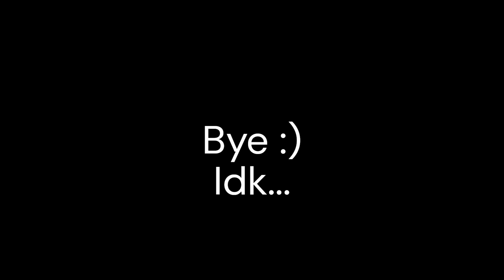Marvelous Roblox Door Experience.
A Roblox Door experience.